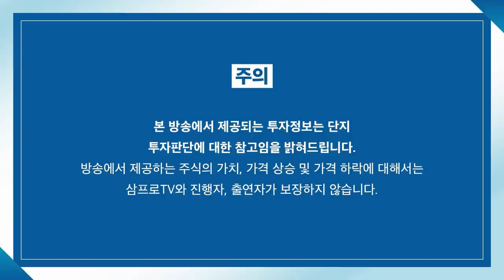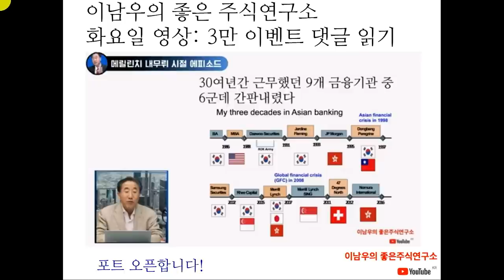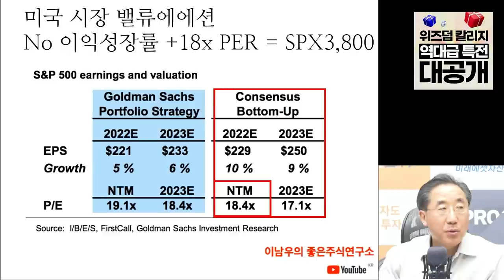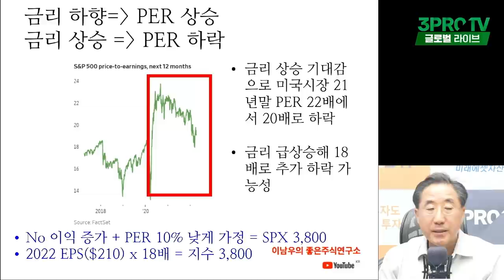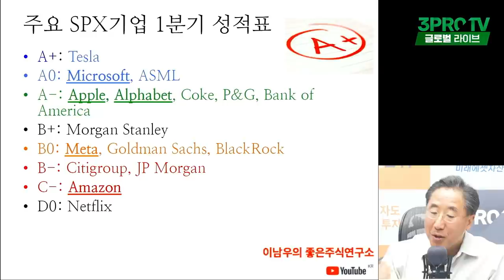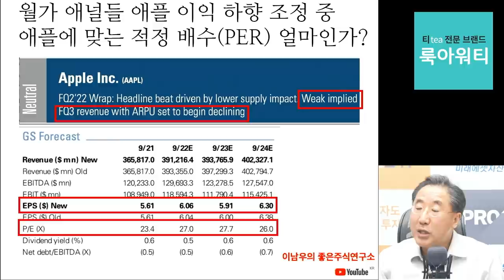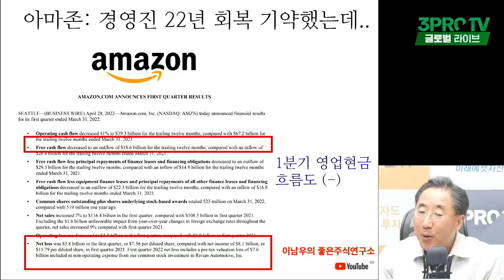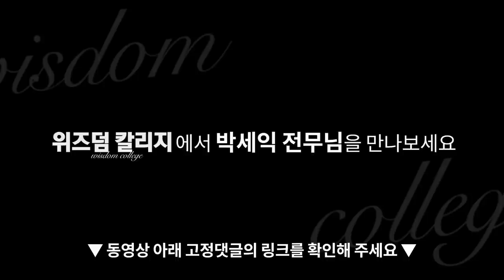[글로벌 이슈체크] 위기의 아마존.. 회복은 내년을 기약해야 하나? f.연세대학교 국제학대학원 이남우 교수